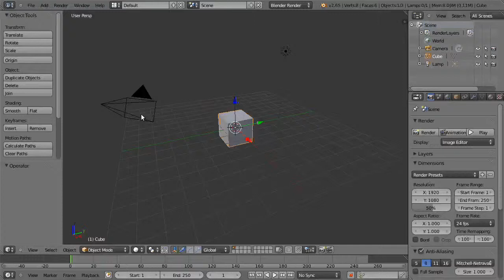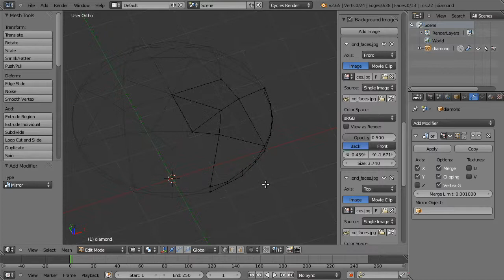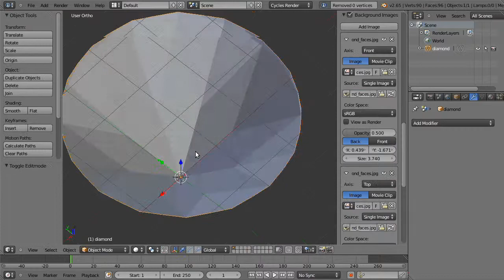blender diamond timelapse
Modéliser un diamant dans Blender